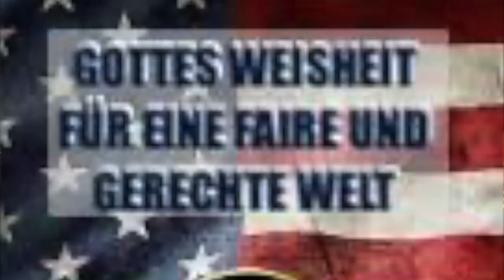Gottes Weisheit für Eine Faire und Gerechte Welt (12) - Dr. Jim Richards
Thank you so much for your ministry, help and wonderful job! Vielen Dank für Ihren Dienst, Ihre Hilfe und Ihre wundervolle Arbeit!
 Übersetzt von Silvia Renshaw
Gelesen von Angelina Baettig